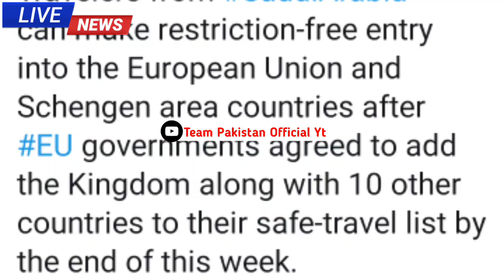Pakistan To Saudi Arabia Flight Open | PIA Airline Announce Flight Start For Pakistan July 7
Hello viewers today i am telling you about Pakistan To Saudi Arabia Flight Open | PIA Airline Announce Flight Start For Pakistan July 7